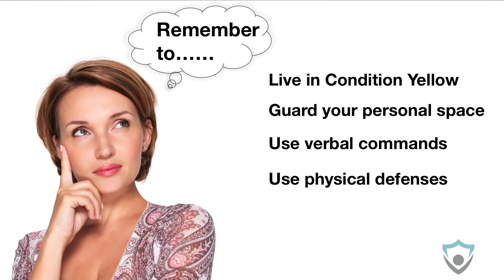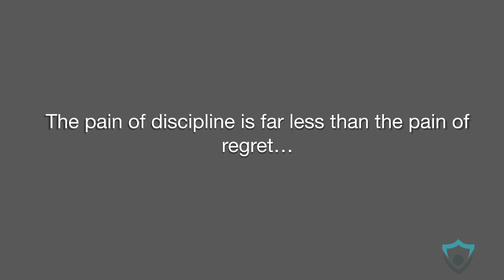Personal Safety E-Learning Promo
Our online training is used by law enforcement, multi-million dollar organizations, universities, and security-protection services. We now offer SCORM compliant E-Learning for corporations and online training for individuals.